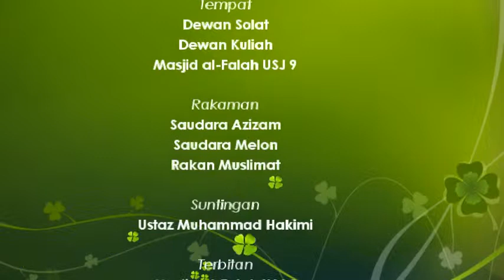@MAF|17.03.2015|Kuliah Maghrib|Ustaz Hasnol